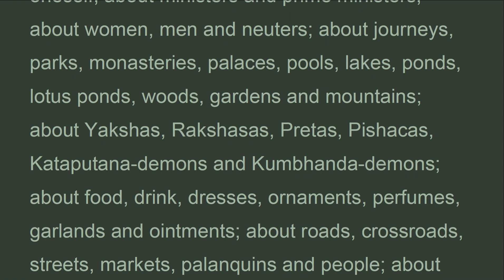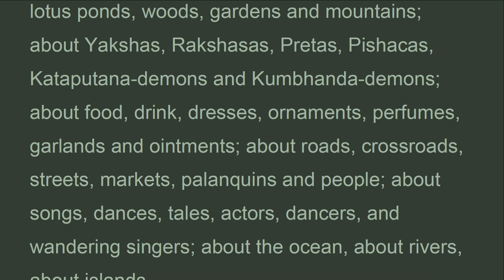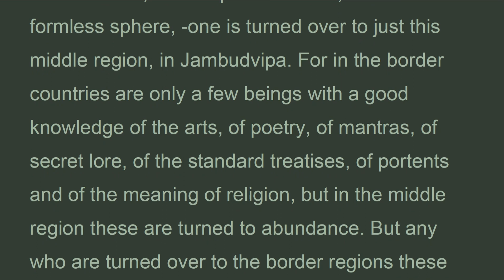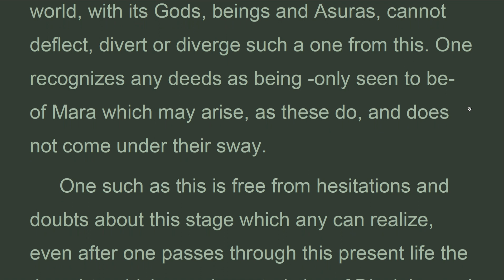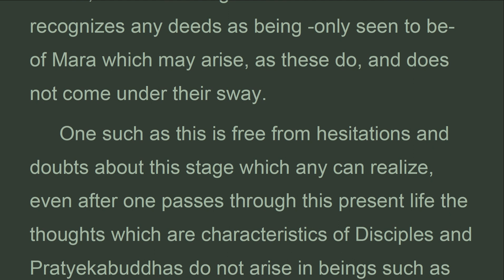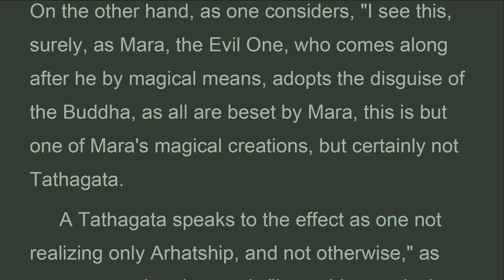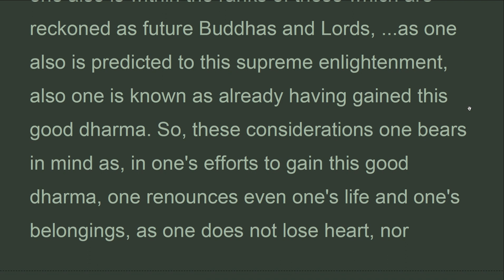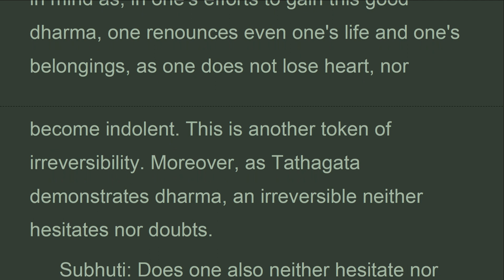PW8000_C17C_UK Ryan, Chapter 17, Perfection of Wisdom 8,000 Lines, R. Babcock (Mar 2022)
These do not devote themselves to talk which obstructs dharma, to the kind of talk which delights the common people, but to talk on perfection of wisdom, and these are people who do not lack in mental activities which are associated with all-knowledge. But talk about fightings and strife, about quarrels and disputes these avoid. These are willing for what is right, and not willing for what is wrong. These praise without causing dissension, and not in order to cause dissension. These want friendship, and not its opposite. These speak dharma, and not its opposite. These plan to gain a vision of Tathagatas which dwell in other world systems, and thus these increasingly produce thoughts which lead to their presence. According to plan these are come near them, and so these do not lack in the vision of Tathagatas,  nor in opportunities for honoring and serving them.

THE PERFECTION OF WISDOM IN 8,000 LINES (RiBa)
A humble re-vision of the wonderful achievement of the late Dr. Edward Conze...
now of the 21st Century By Richard Babcock
ChapterXVII — Attributes, Tokens, and Signs of Irreversibility (RiBa);
UK Ryan